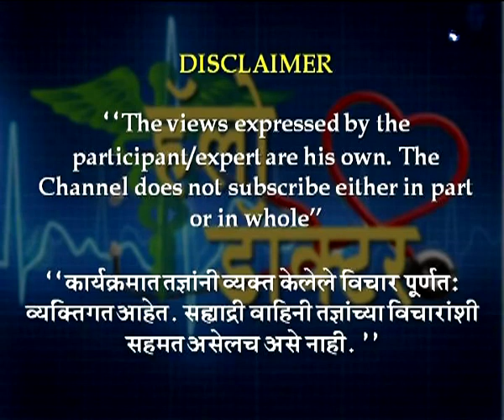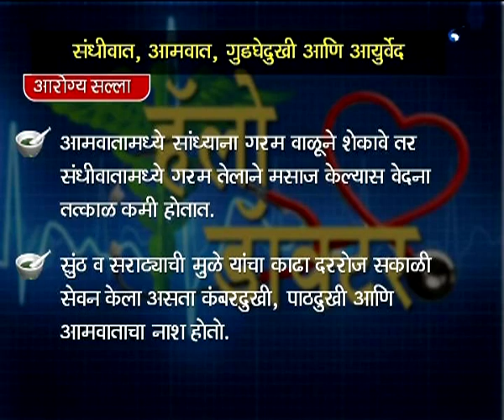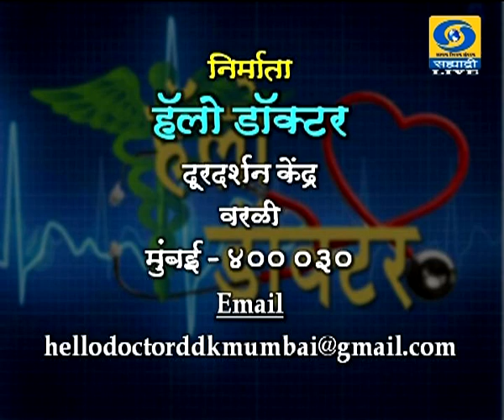Dr. Sachin Godse - Hello Doctor (Live) संधीवात, आमवात, गुडघेदुखी आणि आयुर्वेद 29.02.2020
हॅलो डॉक्टर दूरदर्शन सह्याद्री वाहिनीवरील विशेष कार्यक्रम... सहभागी - डॉ. सचिन गोडसे... संधीवात, आमवात, गुडघेदुखी आणि आयुर्वेद... (Live) २९ फेब्रुवारी २०२० रोजी झाले होते... आपण काही कारणास्तव पाहू शकला नसाल तर जरुर पहा हा व्हिडिओ. हॅलो डॉक्टर..
DD Sahyadri
Doordarshan Mumbai
Sahyadri Marathi
Show : हॅलो डॉक्टर (Live) (२९ फेब्रुवारी २०२०)
Subject : ' संधीवात, आमवात, गुडघेदुखी आणि आयुर्वेद. '
Participant : डॉ. सचिन गोडसे
Anchor : डॉ. चेतन साळुंखे
Social Media Operator : वनिता दिगंबर राऊत - मांजरेकर
Producer : सुभाष चंद सिंह